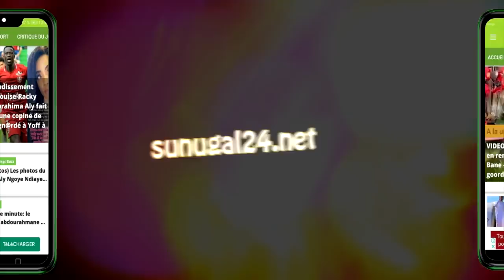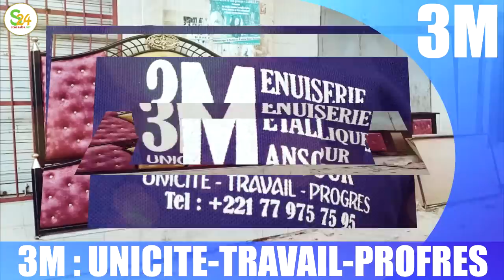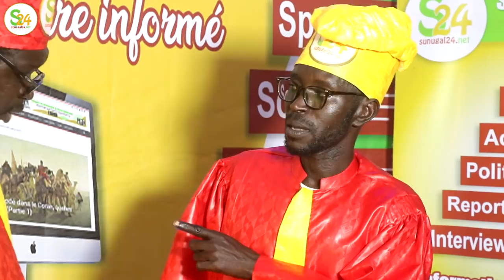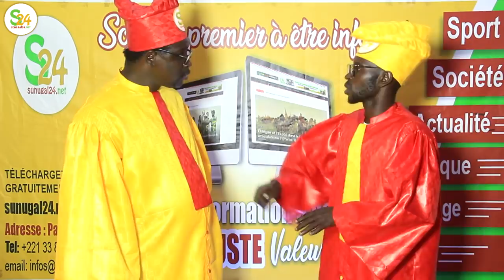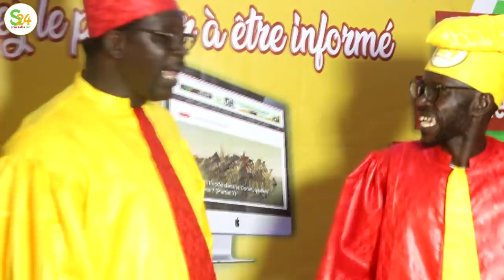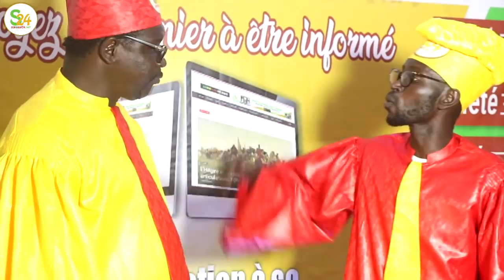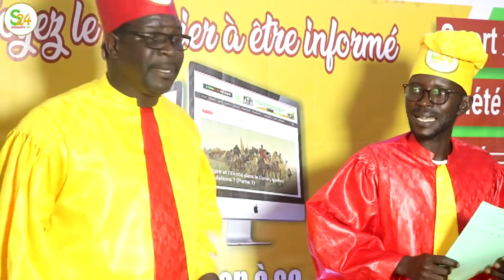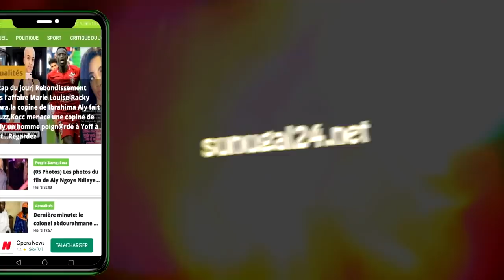SunuTribunal: Une haute personnalité victime de ch@nt@ge $sexuel Wadioubakh dit tout